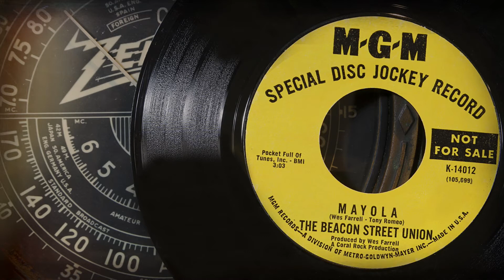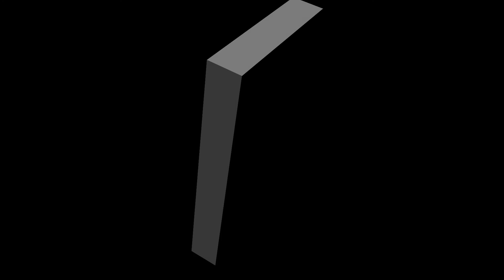The Beacon Street Union - Mayola ...1968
Beacon Street Union – Mayola  …1968

Note: No ownership rights are intended or claimed. Any additional artist or song information is always welcome.